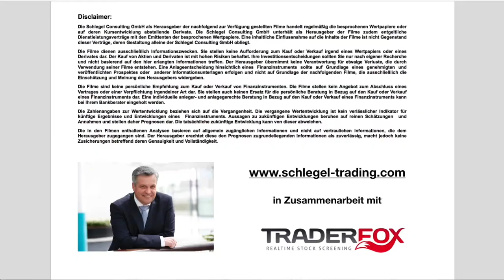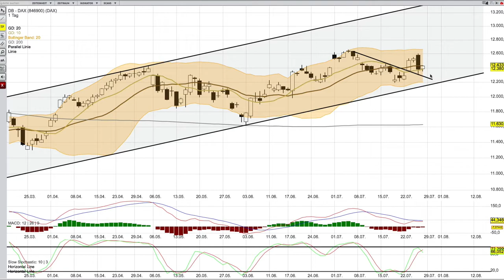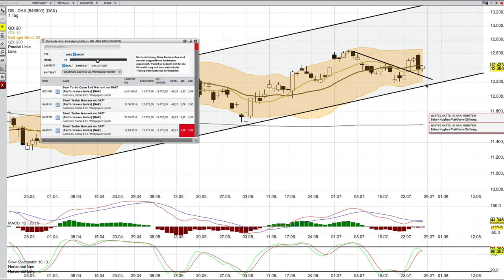DAX Analyse ab dem 29 Juli